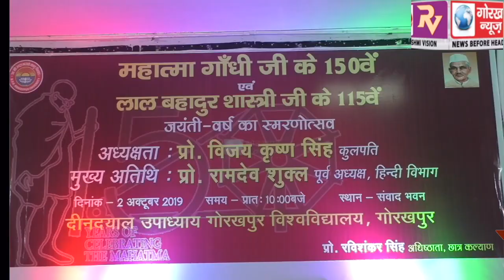महात्मा गांधी के 150वें एवं पूर्व प्रधानमंत्री लाल बहादुर शास्त्री के 115वें जयंती के अवसर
महात्मा गांधी के 150वें एवं पूर्व प्रधानमंत्री लाल बहादुर शास्त्री के 115वें जयंती के अवसर पर गो.वि.वि में आयोजित किया गया सांस्कृतिक कार्यक्रम, गांधी जी एवं लाल बहादुर शास्त्री के मार्ग पर चलने का लिया गया प्रण